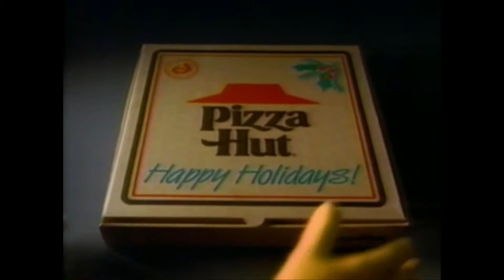November 19, 1987 - WABC Commercial Break for "Sledge Hammer!"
1987 commercial break during WABC broadcast of "Sledge Hammer!"
1. "Sledge Hammer!" bumper
2. Pizza Hut ("After a day of battling on the front lines...")
3. Discover card ("Because extra cash can go a long way")
4. Lego (I miss going to the Natural History museum...)
5. "Sable" promo (Ooo intriguing)
6. "The Thanksgiving Promise" promo ("Boy's gettin mighty attached to that goose!")
7. "Sledge Hammer!" bumper
8. Lady Speed Dry Roll-on ("By Mennen!")
9. Halls (Hopefully a covid vaccine will join the Halls of Medicine soon)
10. ABC's College Football (Actual crowds at a football game!)
11. End credits (with Paul Winfield on "The Charmings" and Ted Koppel on Edwin Meese)